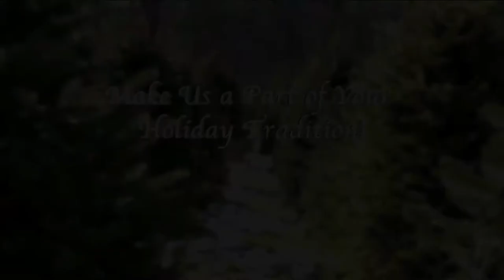Greene Pine Farm Choose & Cut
Greene Pine Farm

Located just outside of Boone, NC in beautiful Deep Gap, NC

Specialties

Greene Pine Farm focuses on both the wholesale and choose and cut market of #1 Fraser Fir Trees and select others.
We also sell wreaths and garlands.

Join us every season for to Choose and Cut your very own live tree!
After you choose your tree, grab a cup of hot cocoa and browse the various artisan booths on the farm. Maybe you'd prefer to warm up by the fire while you await your turn on the horse carriage.

Whatever you choose, it's sure to be a day filled with family fun, merrymaking, and beautiful views of our farm.

History

We have thousands of trees to choose from all nestled right in the valley near our beautiful 100 year old farm house that was hand built by none other than Heggie Greene himself. It is told that Heg even made every nail by hand to build the house.

Greene Pine Farm: creating lasting memories with your family's very own Choose and Cut Christmas Tree.